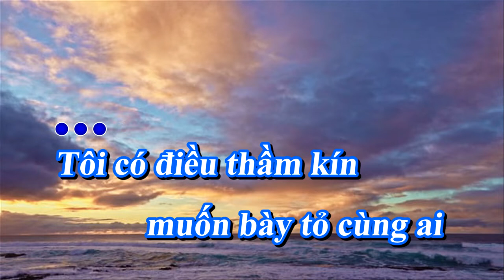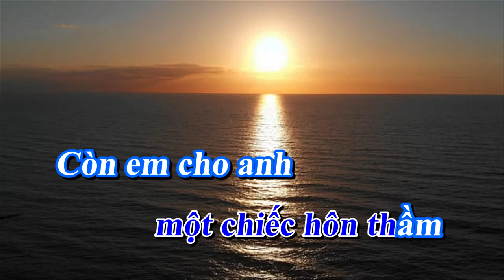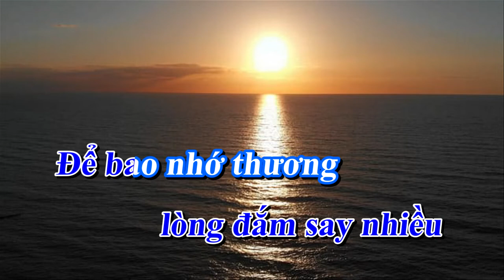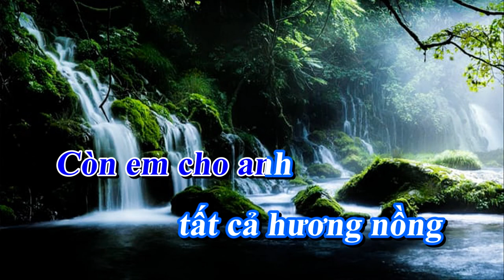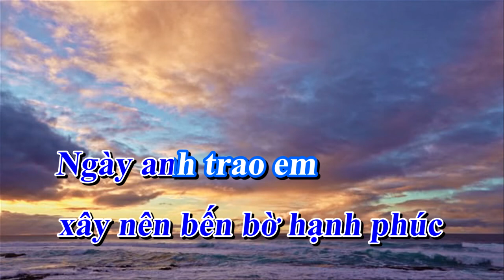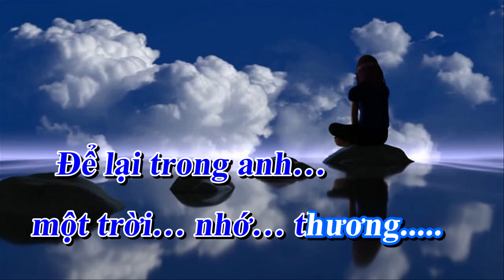Hương nồng - Sáng tác. Nguyễn Kim Tuấn ( Karaoke tone nam )